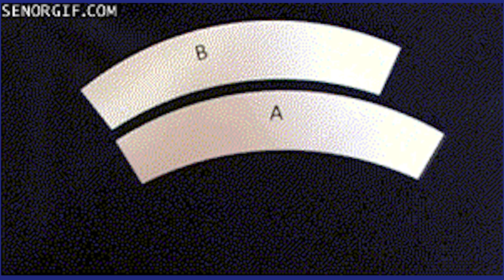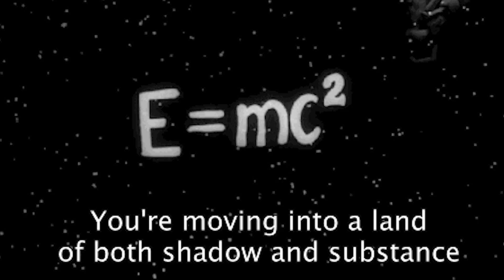টাইম মেশিন | বানানো হয়ে গেছে? | Time Machine Bangla | Time Travel | Study Time Physics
টাইমমেশিন | বানানো হয়ে গেছে?
Time travel is the concept of movement between certain points in time, analogous to movement between different points in space by an object or a person, typically with the use of a hypothetical device known as a time machine. Time travel is a widely recognized concept in philosophy and fiction. The idea of a time machine was popularized by H. G. Wells' 1895 novel The Time Machine
Voice :: Suvamay Pramanik
Edit :: Arghya Chowdhury